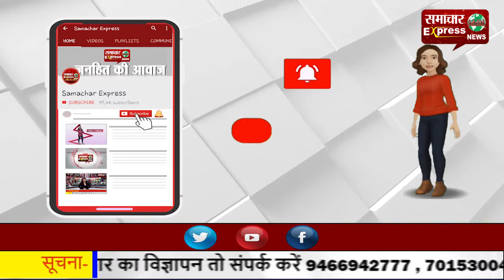एक करोड़ 21 लाख की लागत से बनेगा सर्व सुविधा युक्त स्कूल भवन!